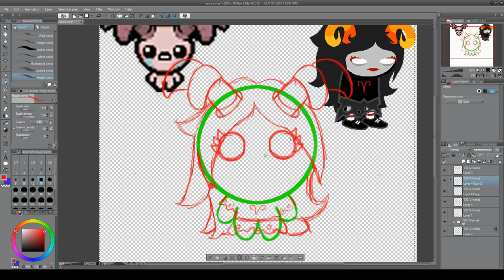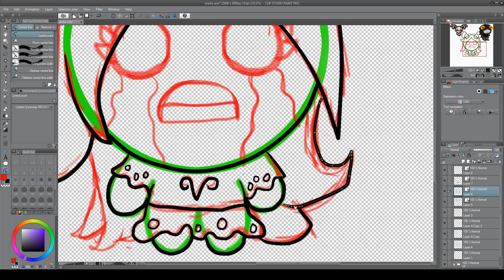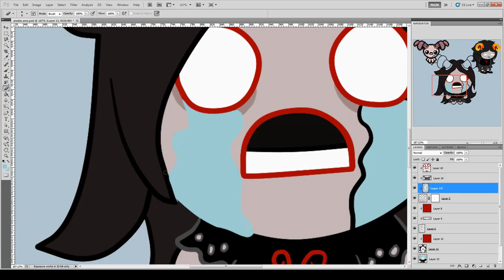The Binding of Homestuck Aries Speed Paint